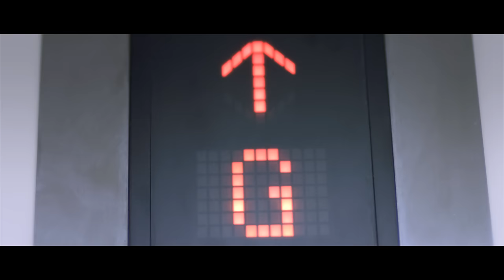BABY Tamil Movie | 4K | Auro 3D | Official Theatrical Trailer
Watch the official trailer of BABY in D.Suresh's direction starring Baby Sathanya, Srivarshini, Shira & Manoj K Bharathi  in lead roles. With BGM by Satesh - Hariish , Produced by D.Senthil & K.Yogesh and The Vibrant Movies Releasing the film.

The Vibrant Movies Release
Sri Annamalaiyar Studios
RK Entertainers
      "BABY"
Directed by D.suresh
Produced by D.Senthil & K.Yogesh